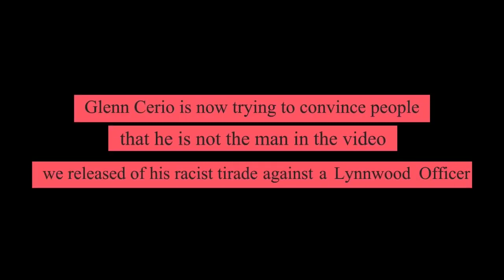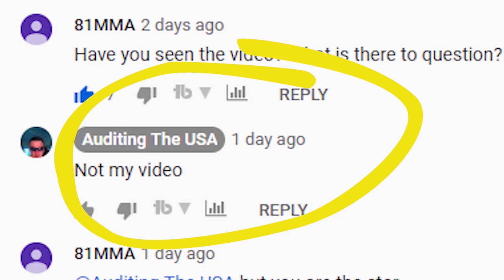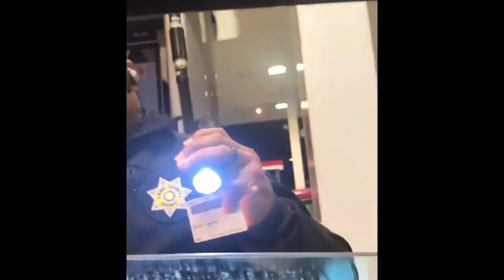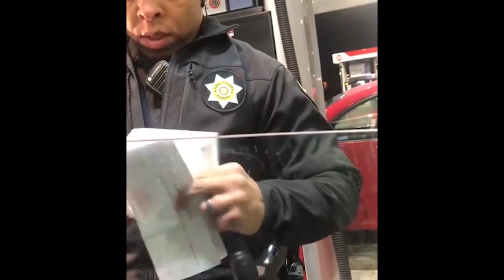EndGlenn - MIRROR- Auditing The USA CAUGHT Being Racist AGAIN- by The MASSHOLE REPORT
THANK YOU to the Masshole Report! And, Congratulations on making the news for the EndGlenn movement (that's what I'm gonna call it)
To see more of Glenn Cerio's racist, abusive tirades, go to the Masshole report's channel. They have livestreams on Tuesdays and Sundays, too.

Please, if you want to help with getting this disgusting behavior stopped, tweet at YouTube. Email them. Report his channel and any video where he speaks to ANYONE in this way.

TIPS (one time only payment)-

Things will be done a little differently here, we are going to develop as we go but what we would like to do is go back to the good old days were we attack the arguments, not the person.

Now please feel free to get involved in the live chat and have a good back and forth, but we will be operating on a simple warning system as follows:

The same standards will be expected from the mods in the chat also, and A SPANNER is no protection.

This will be a platform open to all, and if you would like to get involved with a particular subject please reach out to A MARVEL GIRL using the links below.

Donations through stream labs will be enabled at the start of the stream.

Comment Section  Rules: (Thanks Furball!)
1-Be Nice.
2-Speak your mind, not your sides mind.
3-Racist or hateful comments will be deleted immediately.
4-Links to other content are allowed, as long as they are relevant to this video.
5-Comment on THIS video, or on my content.  Don’t spam.
6-If you do spam, I’ll call you out and allow time to correct.
7-Don’t correct, your comment will be deleted.
8-Repeat offense, you’ll be blocked.
9-Tell me, and everyone else what you think and HAVE FUN!